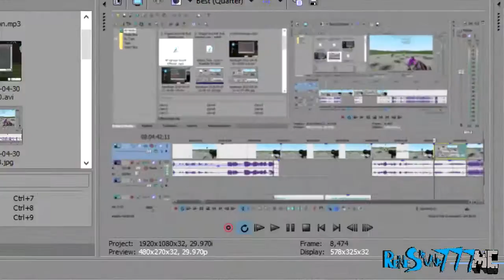The Origin Of "Tripped And Fall"?, Mayhem Duo, Gravity Mishap | Garry's Mod (Ep. #6)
The originality of "Tripped And Fall", killing each other, messing and falling with gravity, and more. This is one of the most hilarious Garry's Mod videos I've ever made in existence!

SONGS:
"123456 Pokemon" by Lemon Demon
"Together" by Thomas Bangalter And DJ Falcon
"It's Raining Men" by The Weather Girls
"Major Tom (Coming Home)" by Peter Schilling
"Sweet Dreams (Are Made Of These)" by Eurythmics
"The Sharpest Tool" by Neil Cicierega

SOURCES:
Brandon Rogers
Hodge Twins
BlastphamousHD
And More

tags (ignore): awesome, funny, fullongamerz, blastphamous, brandon rogers, 90s, lemon demon, neil cicierega, youtube poop, thomas bangalter, dj falcon, eurythmics, peter schilling, weird, comedy, suicide,